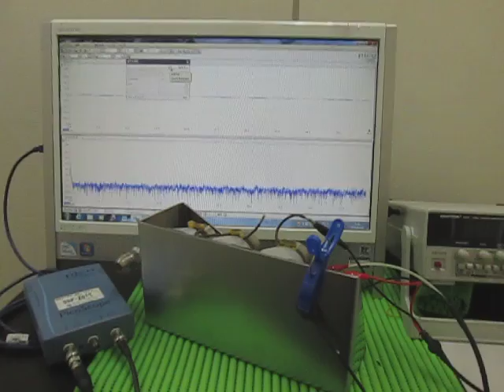‹‹‹超音波発振・測定・解析・評価››› ultrasonic-labo